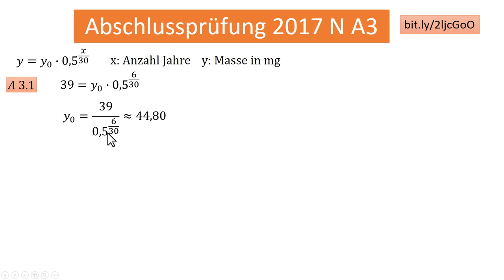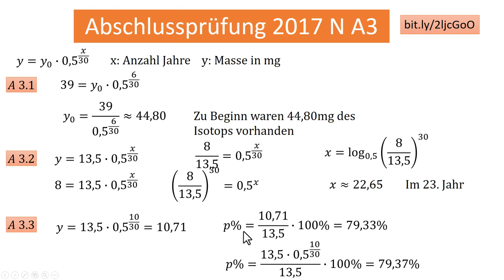AP N (I) 2017 A3 (Exponentialfunktion)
Abschlussprüfung an bayerischen Realschulen für den naturwissenschaftlichen Zweig; 2017 Nachtermin A3, radioaktives Isotop als Exponentialfunktion